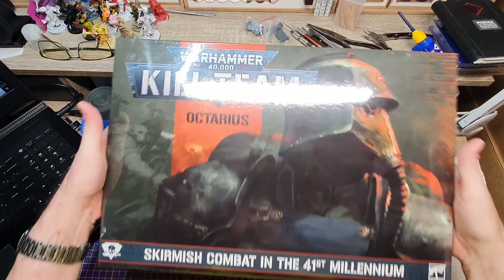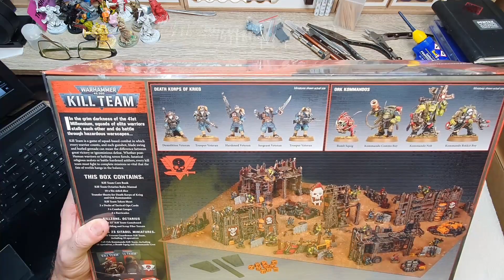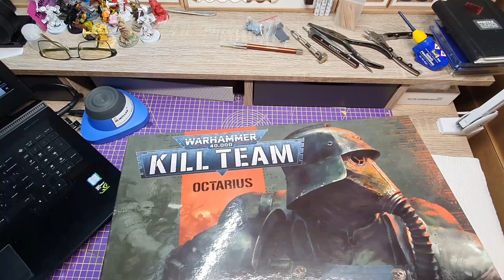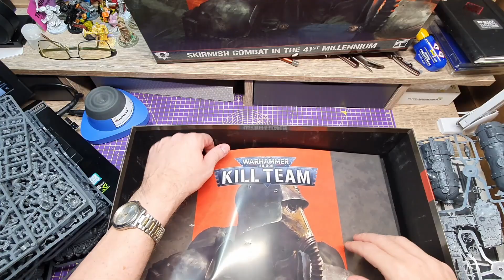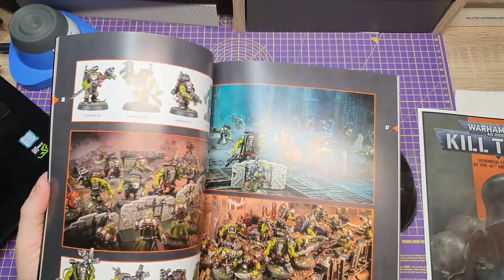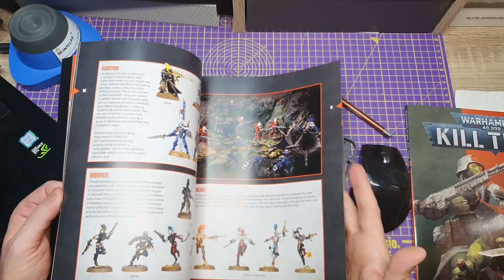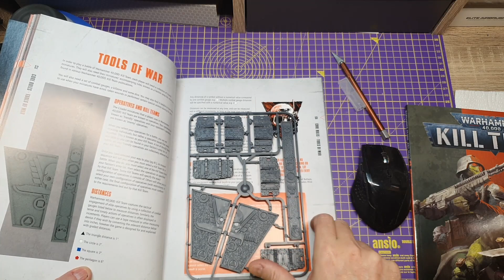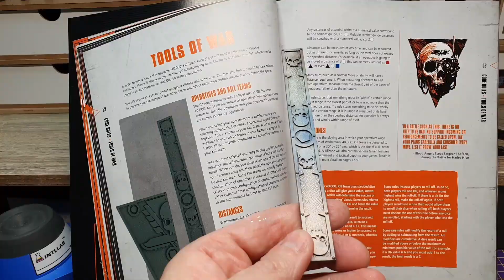Kill Team - Tools of War en een Green Stuff World Holographic Metal Paint test!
(English Subtitels) INFORMATIE EN LINKEN IN ONDERSTAANDE VIDEO BESCHRIJVING
Welkom op het Nederlands talige Warhammer Hobby kanaal van Arnold de Gans.
Op dit kanaal kunnen jullie zijn ontdekkingsreis door de Warhammer wereld volgen.
Als jij deze video, jouw like, sub en hit de bel actie waard vindt, ben ik jou daar zeer dankbaar voor :)
Alvast enorm bedankt voor het langs komen.  En uiteraard graag tot ziens.

Video Beschrijving
Steun het kanaal!
De in deze video gebruikte, en door mij zelf gekochte, Kill Team box OCTARIUS ,  was uiteraard ook verkrijgbaar bij Minihobby. De gebruikte tools of war de combat gauges zijn ook los verkrijgbaar in de killteam Essentials. Als jij dit of deze producten via onderstaande link koopt, krijg jij uiteraard de standaard 15% korting van Minihobby op alle Games workshop - Warhammer producten.

Ik heb alle Vallejo "The Shifters" paint getest en toen zag ik dat Greensuff World vergelijkbare paints had .. maar ook een paint die niet voorkwam in de Vallejo series.  De Holographic Metal Paint.  De Tools of War van de nieuwe Kill Team starter set Octarius waren de perfecte test voorwerpen.

Do not adjust your Computer, there is nothing wrong with it... It's Dutch you hear!
Here's a English Summary for you :)
I tested all the Vallejo "The Shifters" paint and then I saw that Greensuff World had similar paints .. but also a paint that wasn't in the Vallejo series. The Holographic Metal Paint. The Tools of War from the new Kill Team starter set Octarius were the perfect test items.

Warhammer leren spelen?
Games-Workshop heeft een video serie met duidelijke speluitleg op deze pagina

Kill Team leren spelen?

Door deze MINIHOBBY.NL  link te gebruiken, krijg jij de fantastische 15% korting op alle Games Workshop - Warhammer en ontvang ik een kleine vergoeding. Die kan ik dan weer gebruiken om hobby materiaal voor mijn video's te kopen om meer van dit soort video's voor jullie te maken.